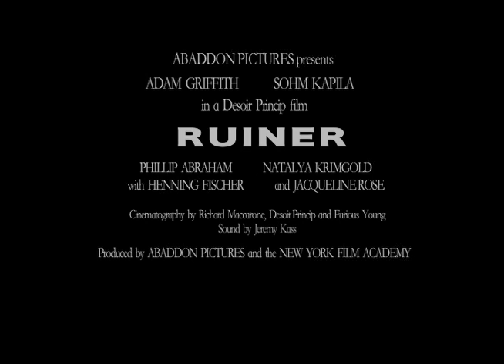RUINER trailer "D"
A film by Desoir Princip, starring Adam Michael Griffith, Sohm Kapila, Phillip Abraham, Natalya Krimgold, Henning Fischer and Jacqueline Rose.  Produced by Abaddon Pictures and the New York Film Academy